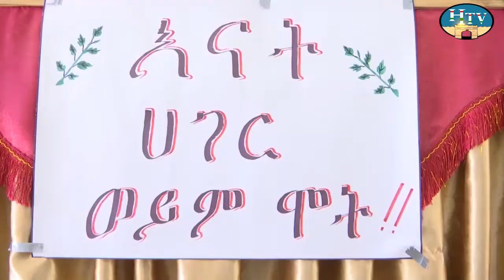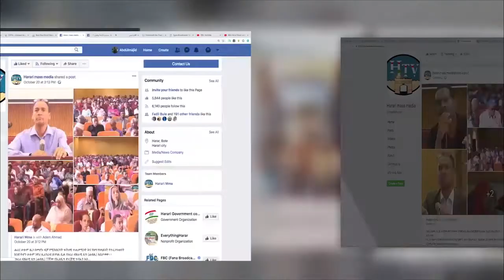HTV : Harari news 25 04 13